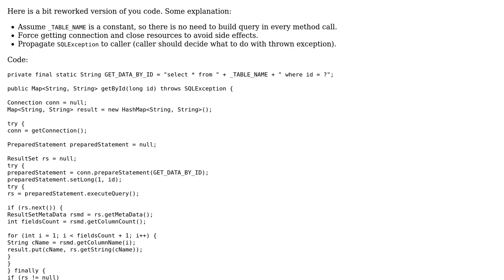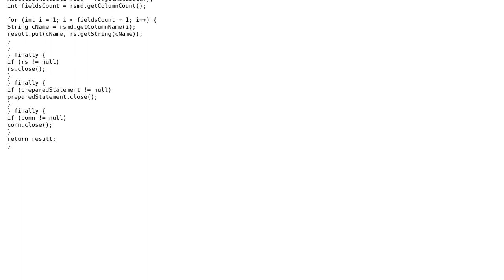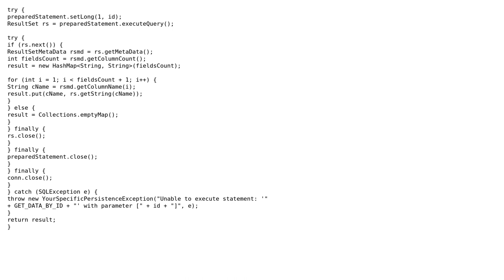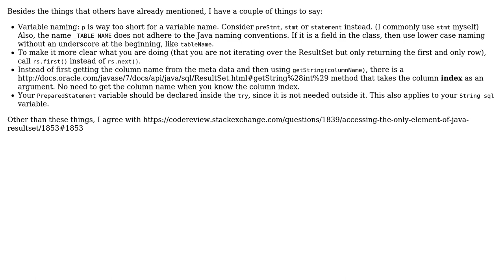Code Review: Accessing the only element of Java ResultSet (4 Solutions!!)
Code Review: Accessing the only element of Java ResultSet

With thanks & praise to God, and with thanks to the many people who have made this project possible! | Content (except music & images) licensed under CC BY-SA | Music | Images & others | With thanks to user StitzL user Simon Forsberg user Sergey Yelin user seand user palacsint user Malachi user kbeat user Beholder and the Stack Exchange Network Trademarks are property of their respective owners. You are responsible for your own actions.